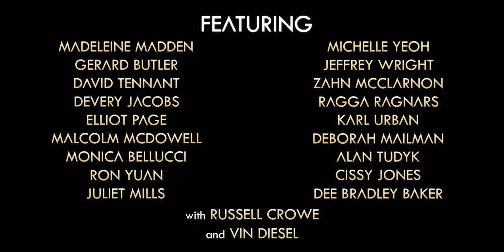ark ARK Survival Evolved: La série Animée Saison 1 Trailer 2023 VOSTFR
ARK: La série Animée Season 1 Trailer

ARK: Survival Evolue

Featurant une voix sans précédent avec les talents de Michelle Yeoh, Gerard Butler, Russell Crowe et Executive Produce par Vin Diesel, ARK: La série Animée est une adaptation du jeu vidéo de hit. Dans une histoire de balayage qui s'étend d'histoire humaine et mondiale, le paléonthologue Helena Walker se retrouve ressuscitée sur une terre mystérieuse après la tragédie. Là-bas, elle doit apprendre à survivre et à trouver de nouveaux alliés, ou mourir à nouveau entre les mains de seigneur impitoyables - tout en essayant de découvrir la vraie nature de leur nouveau monde étrange. ARK: La série animée sera publiée sur une plateforme à annoncer en 2023. Rejoinez-nous alors pour une aventure sans âge au-delà de la vie et de la mort elle-même ! Le talent de la voix et les descriptions de caractère, dans l'ordre alphabétique: Dee Bradley Baker vocalise beaucoup des amis de la colère et de la créature scaly de l'ARK. Monica Bellucci joue Cassia Virila, une noble romaine forte et pleine pendant l'Empire Augustan. Gérard Butler joue le général Gaius Marcellus Nerva, un ancien despote romain brutal. Devery Jacobs joue Alasie, une adolescente Inuit du XVIIIe du XVIIe siècle, trouvant maintenant sa place sur l'ARK. Cissy Jones joue The Gladiatrix, un formidable commandant de l'armée de Nerva. Madeleine Madden joue au 21ème siècle, la paléontologue australienne Helena Walker, newly réveillée sur l'ARK. Deborah Mailman joue Deborah Walker, une activiste australienne du XXIe siècle, et mère d'Helena Walker. Zahn McClarnon joue Thunder Comes Charging, un guerrier Lakota du XIXe siècle qui dirige une communauté prospère sur l'ARK. Malcolm McDowell joue le sénateur Lucius Cassius Virilis, un aristocrate manipulateur pendant le règne de César Auguste. Juliet Mills joue Chava, un sage guérisseur et conseiller de village. Elliot Page joue Victoria Walker, une assistante idéaliste de l'aide humanitaire, et épouse d'Helena Walker. Ragga Ragnars joue la reine Sigrid, une belliqueuse du XXe siècle. David Tennant joue Sir Edmund Rockwell, un scientifique égocentrique du XIXe siècle qui harcèle des ambitions sombres. Alan Tudyk joue Le capitaine, un bouchon croustillant qui navigue en faveur des eaux dangereuses autour de l'ARK. Karl Urban joue Bob, une arrivée récente de l'ARK. Jeffrey Wright joue Henry Townsend, un gardien américain du XVIIIe siècle et un espion Patriot. Michelle Yeoh joue Meiyin Li, une leader rebelle chinoise du 3ème siècle, connue sur l'ARK par sa réputation de la formidable reine de la Beast. Ron Yuan joue Han Li, un dirigeant rebelle chinois et frère de Meiyin. Avec Russell Crowe jouant Kor le Prophète, un dino-chuchoteur excentrique qui se haïssait d'une époque avant l'histoire enregistrée. Et Vin Diesel jouant au pilote du 24ème siècle, le viterhead, & combattant Santiago. Series écrites par Marguerite Bennett et Kendall Deacon Davis, avec de la musique entièrement orchestrée par Gareth Coker. Pour le dernier sur tout l'ARK: Survival Evolue: Teachez-nous à

📖Traduction MLHY GAMING ZONE

🎶Musique Intro.
Psylocks Douzkprod

🎶ARK (Original Soundtrack)
Gareth Cooker

Accrochez-vous sur le plan à Attention à nous dompter sur Twitch à Comme nous sur Facebook à Centre communautaire Subreddit Instagram